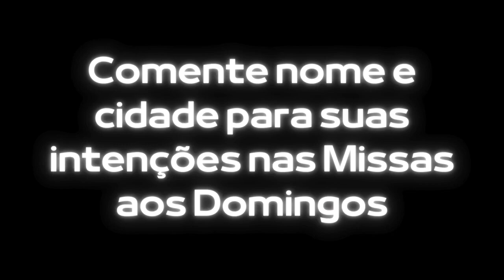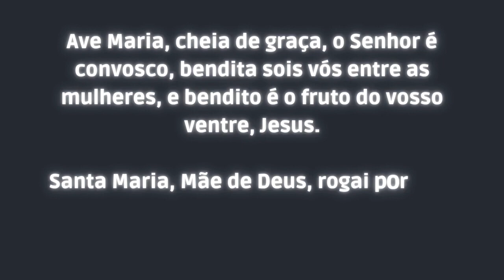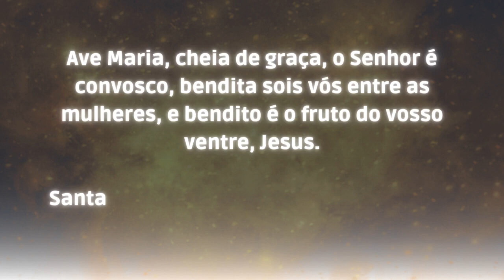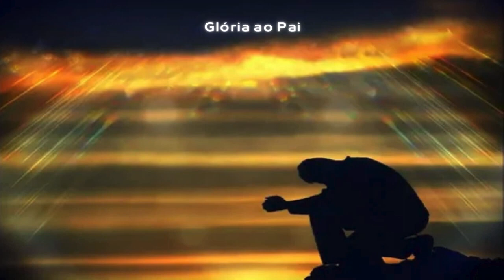Terço diário preciso na primeira dezena com todos os Mistérios Gloriosos ás 18 horas Angelus.